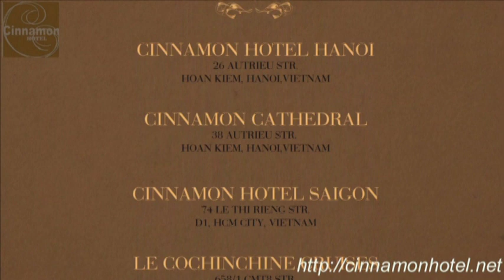Candied white beans